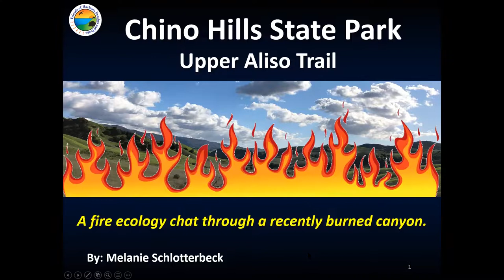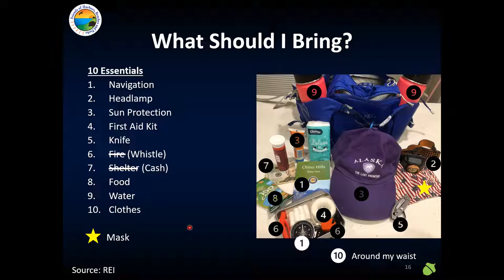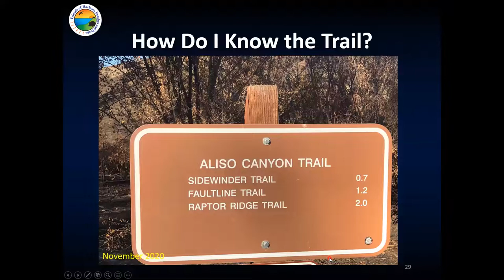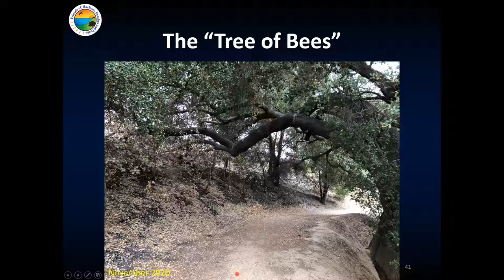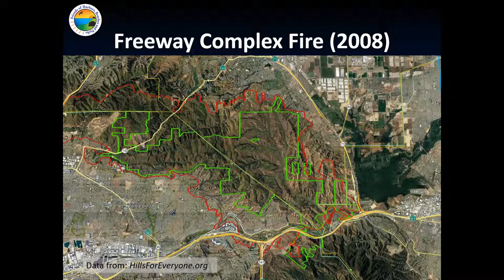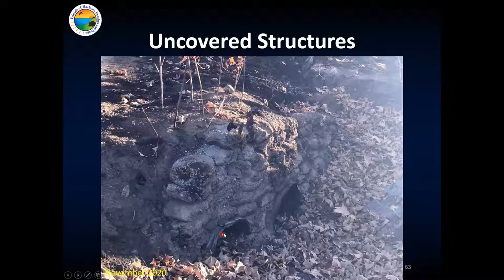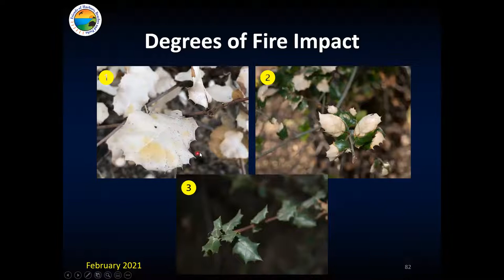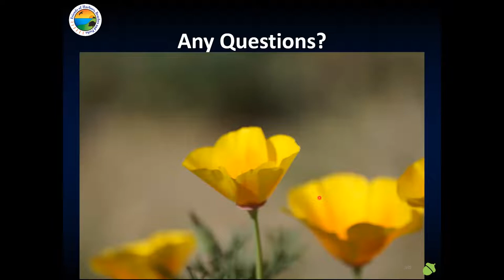Virtual Hike in Chino Hills State Park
This one hour free, family-friendly stroll in Upper Aliso Canyon within Chino Hills State Park focused on the recently burned landscape and its recovery. Attendees learned about the wildfire impacts from the Blue Ridge Fire (October 2020), which burned 62% of the State Park. Before and after photos, as well as a view of the fire impacts, fire history and frequency, including fire recovery were featured. Attendees saw how existing restoration sites survived, how the plants are recovering after a few rain events, and we watched for evidence of animals on the trail. In addition, participants learned about the basics of this park, such as access points, preparing for a hike, and learning about the trail itself.